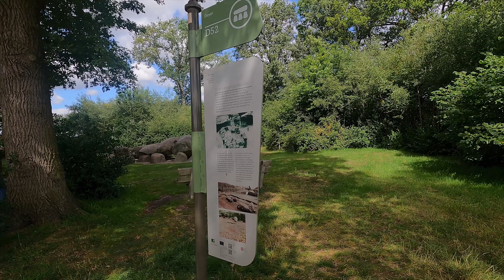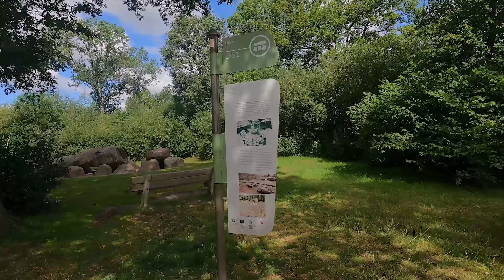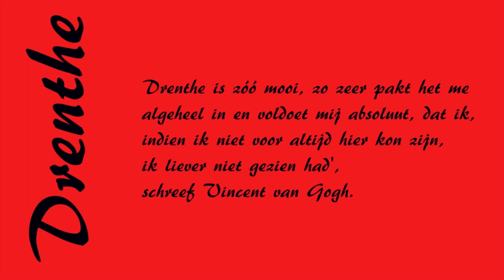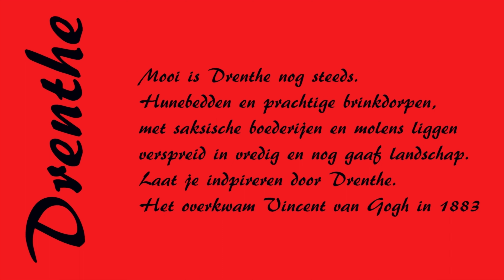# 2023 # Vincent Van Gogh jaar door Drenthe Hunebed D52 Diever Gemeente Westerveld 4K